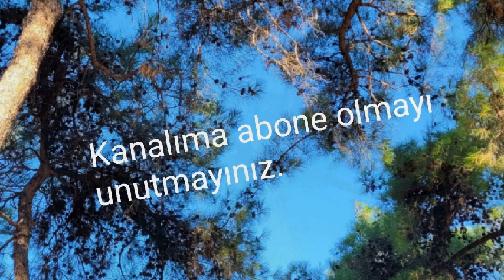Nasip Olsun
Sevdaya, sevgiye dair güzel bir dileğimi, doğa fotoğrafları ile birlikte sundum.